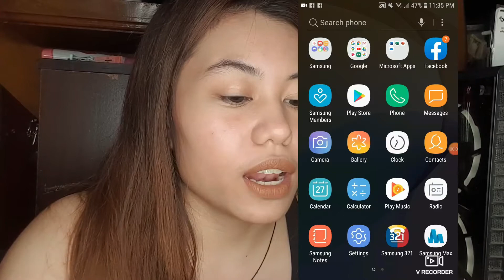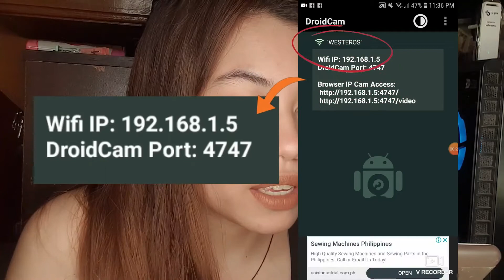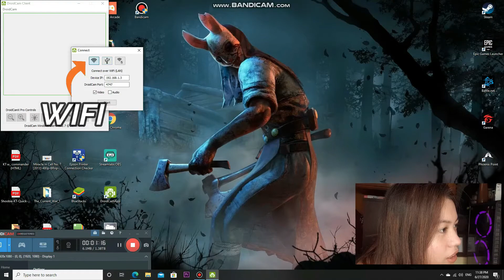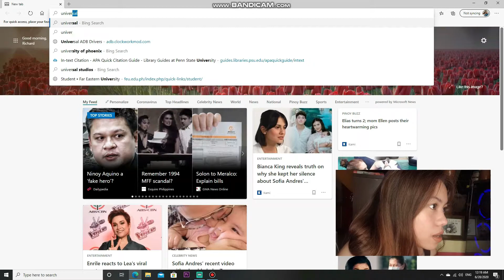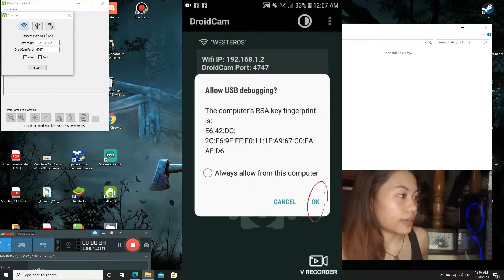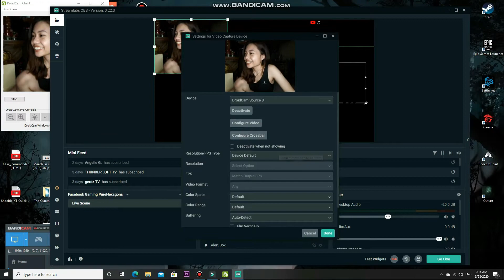HOW TO USE MOBILE PHONE AS WEBCAM ON YOUR PC | BUDGET STREAMING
HI GUYS!

Gumawa po ako ng tutorial video kung paano gawing webcam ang mobile phones natin sa pinaka madaling paraan. Sana po makatulong po tong video ko sainyo!